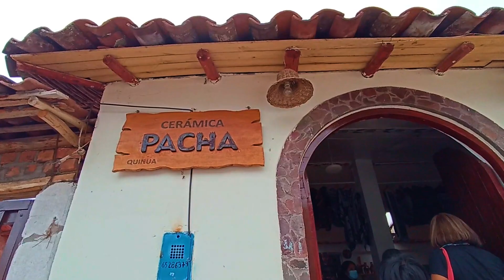Explorando AYACUCHO con Bajo Presupuesto😱ARTESANIA en el Distrito de Quinua/ Dia 2/ Vlog / Con Kalle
Hola que tal amigos en esta oportunidad nos fuimos a AYACUCHO para explorar la zona y disfrutar de su maravillosa hospitalidad, te recomiendo ver el video completo.
Estamos Explorando AYACUCHO con Bajo Presupuesto, ahora nos quedamos sorprendidos con la visita al distrito de QUINUA, donde encontramos cerámicas muy impresionantes.
00:00 Intro
00:29 Arrancamos el video
01:06 Comprando Tunas
02:46 Las Cerámicas

SIGUE VIENDO por que toca lo bueno...

Con Kalle
con kalle
explorando Ayacucho